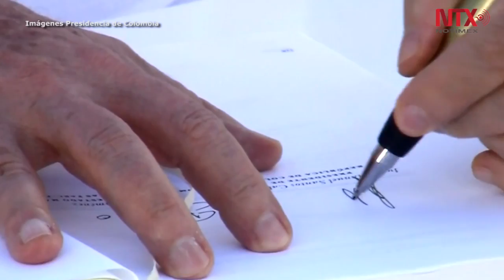Adiós a las armas de las FARC después de 53 años de guerra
Después de 53 años de guerra continúa contra el Estado colombiano, las Fuerzas Armadas de Colombia dejan hoy oficialmente las armas e inician el camino hacia la consolidación de un partido político